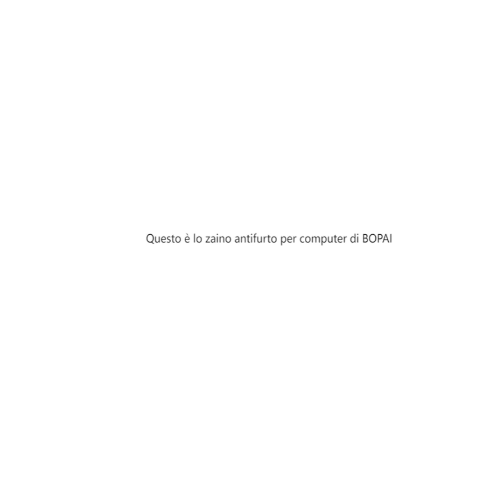The best Backpacks travel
Trovare uno zaino 🎒 per laptop 💻 che porti tutto ciò di cui hai bisogno e corrisponda al tuo stile è difficile.
Ho elencate alcune delle migliori zaino adatti a tutti i gusti e le esigenze.

4. Muzee Mark Ryden Zaino per Laptop, 17,3 pollici/15.6 Pollici di Grande capacità con Borse per Laptop da Lavoro Impermeabili per Uomo Donna con USB per Zaino da Viaggio (3-Pocket)

3. Xnuoyo 17.3 Pollici Espandibile Laptop Zaino Antifurto, Impermeabile TSA Zaino Porta PC Convertibile per Notebook (Nero)

2. FANDARE Borsa da Viaggio per Uomo/Donna Borsone Palestra per Viaggi Impemeabile Multi-compartimenti Sacchetto di Toeletta per Viaggi, Palestra, Shopping Grigio

1. BOPAI Business Zaino Antifurto Uomo Zaino porta pc 15.6 Pollici Impermeabile Backpack Borsa per laptop da 15,6 Pollici Porta di Ricarica USB e Zaino Antifurto per Computer Uomo viaggio, Nero

Grazie per la vostra attenzione, alla prossima 👋

⚠️i link in descrizione sono link di Amazon
⚠️ i prezzi presenti nel video riflettono la data di pubblicazione